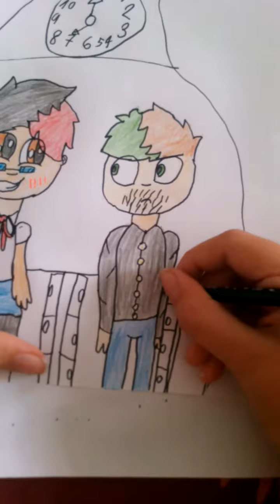YanderePlier speedpaint Special for 20 subs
En:
Thank you so much everybody! :3 for 20 subs and this is special for 20 subs ''YanderePlier and Senpai'' it's Markiplier in Yandere Simulator and Thank you everyone for watching!
Cz:
Moc všem děkuju za 20 odběrů :3 a teď je tady special za těch 20 odběrů ''YanderePlier a Senpai'' toje Markiplier v Yandere Simulatoru a díky všem že ste se na ti koukli!